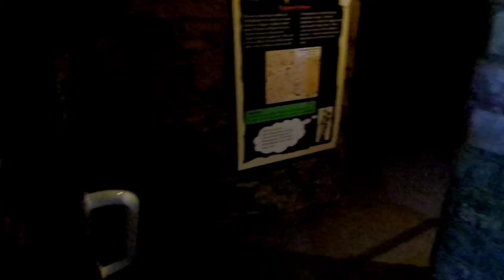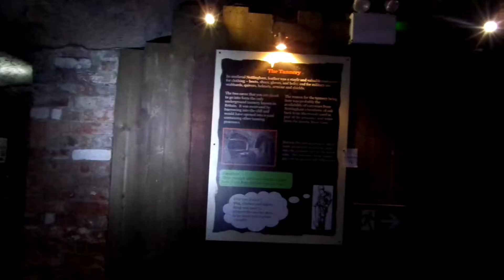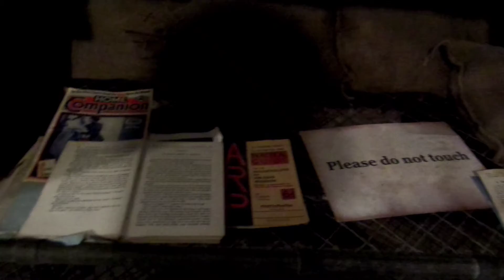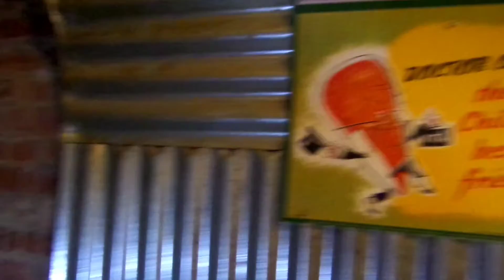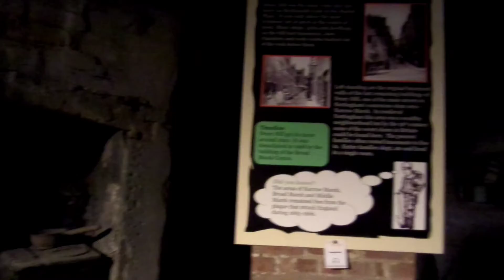The City of Caves.